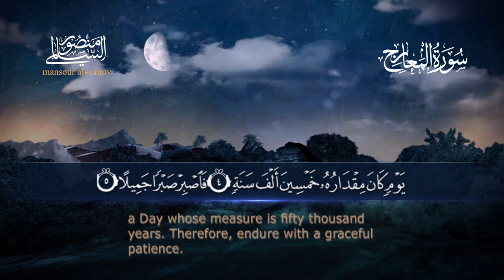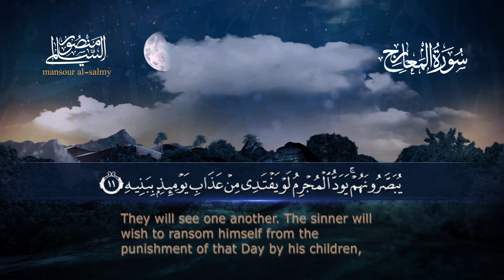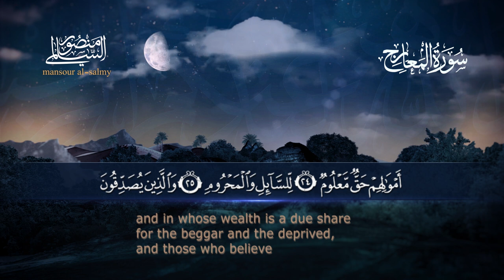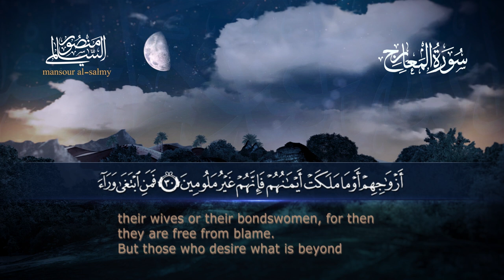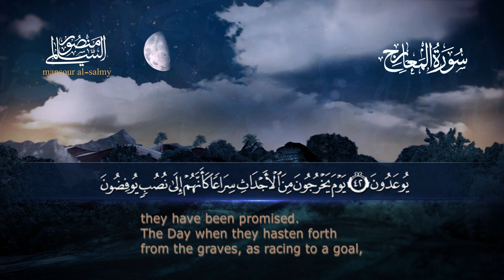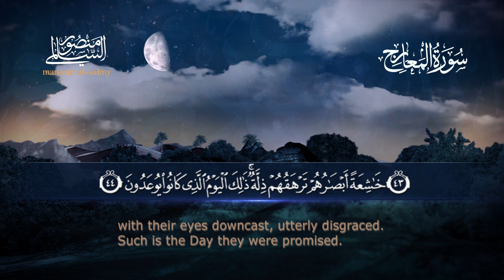سورة المعارج || القارئ منصور السالمي 1444هـ Surah al-Ma`arij _ Mansour Al-Salmi